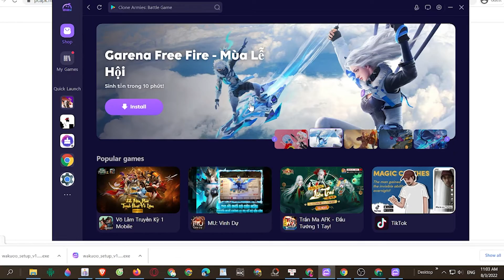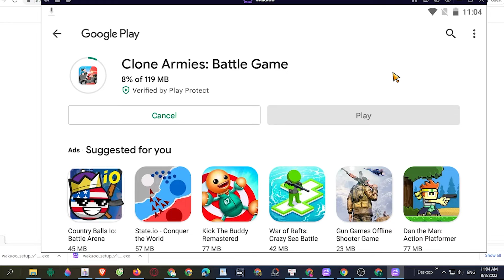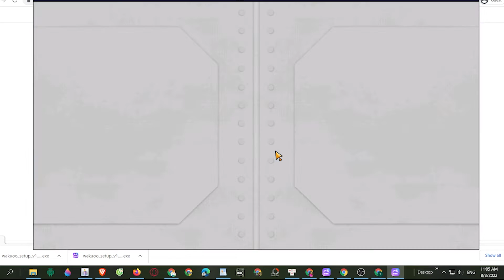Clone Armies Battle Game PC - Cách tải & chơi mượt trên Máy tính/ Laptop yếu 2024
Link tải nè 😘 Clone Armies cho PC Với phần mềm giả lập, bạn có thể chơi trên laptop/ PC windows dễ dàng

00:10 giới thiệu Clone Armies
00:45 Tải giả lập cho Clone Armies
01:25 cài đặt giả lập
1:45 mở giả lập
1:48 tìm kiếm Clone Armies
02:41 tải Clone Armies PC
03:44 mở và bắt đầu chơi Clone Armies PC